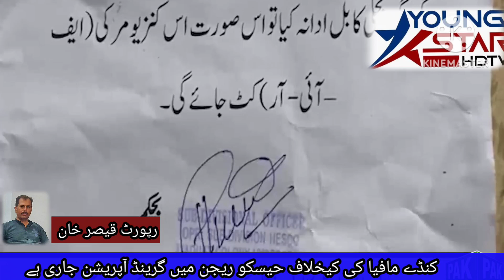*ایس ڈی او لیاقت کالونی نے بجلی کے نادہندگان کے گھروں کے باہر نوٹس آویزاں کر دی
*ایس ڈی او لیاقت کالونی نے بجلی کے نادہندگان کے گھروں کے باہر نوٹس آویزاں کردیئے*

*ایس ڈی او لیاقت کالونی سب ڈویزن کے دستخط سے جاری نوٹس کی کاپی سوشل میڈیا  حیسکو چیف روشن اوڑھو کی ہداہت پر بجلی چوروں اور کنڈے مافیا کی کیخلاف حیسکو ریجن میں گرینڈ آپریشن جاری ہے